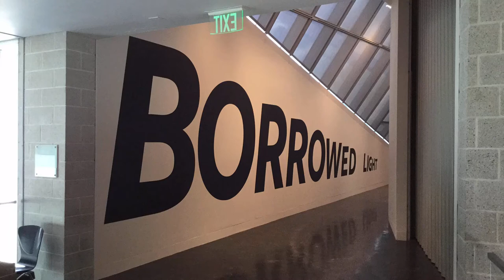Tang Museum's Borrowed Light Vinyl Removal—Time Lapse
The exhibition Borrowed Light: Selections from the Jack Shear Collection spanned the history of photography with more than 200 works that were part of a transformative gift of more than 500 photos from Jack Shear. The exhibition ran from February 6 through August 14, 2016, at the Frances Young Tang Teaching Museum and Art Gallery at Skidmore College.

Video credits: Tang Designer Jean Egger and Tang Art Handler Elana Jean Gehan